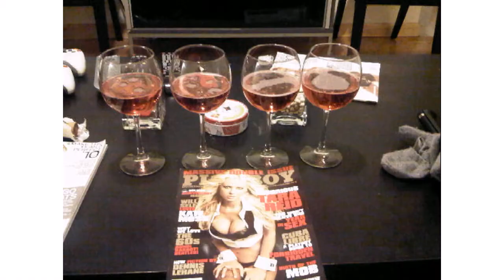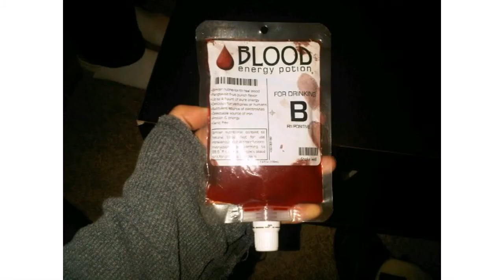My Life in Pummelvision